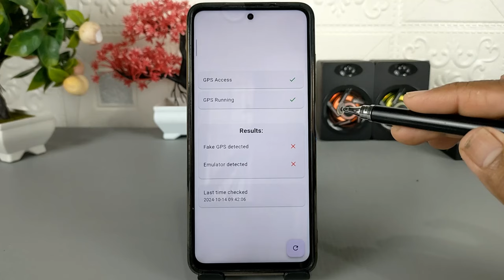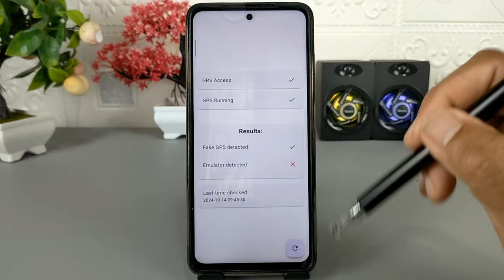Cara Mengetahui Apakah Aplikasi Fake GPS Di Hp Kamu Terdeteksi Sistem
Assalamualaikum apa kabar teman-teman semua,Jika kamu ingin menggunakan aplikasi fake GPS untuk memanipulasi atau mengubah lokasi GPS sebenarnya ke lokasi lain, maka harus waspada,terutama buat kamu yang suka melakukan absensi secara online pada aplikasi, bisa jadi aplikasi yang kamu gunakan ternyata mendeteksi adanya penggunaan aplikasi fake GPS di HP kamu.

Nah untuk mengetahui apakah sistem aplikasi yang kamu gunakan bisa mendeteksi aplikasi fake GPS  di hp kamu, maka kamu bisa mengetahuinya dengan mudah.

Caranya, ketika kamu sudah mengaktifkan aplikasi fake GPS, berikutnya silakan lakukan pengecekan dengan menggunakan aplikasi ini aplikasi yang saya gunakan ini adalah fake GPS detector, aplikasi ini berfungsi untuk melakukan pemindaian, apakah aplikasi fake GPS di HP kamu sudah terinstal dengan benar atau belum, jika masih terdeteksi, berarti cara pemasangan aplikasi HP kamu belum tepat, karena ternyata masih terdeteksi oleh sistem.

Terima Kasih